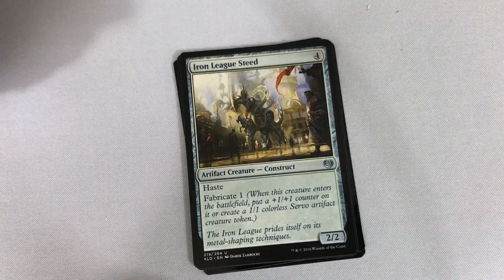MTG Online 1v1 Commander Banned List Update!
Today Wizards of the Coast updated their Magic the Gathering Online Commander 1v1 Banned List.  Here is everything you need to know about the changes.

Adam Hall
Adam Mosher
Jonathan Alling
RJ Dennis

Adrian Camilleri
Chad R. Kelly
Christopher Khun
Daren Manville
Jake Linderholm
James Fidler
Matt Sanders
Nicholas Koppenol
Michael Jacques
Viktor A.

Adam Mohammed
Amanda Holdridge
Colin Meirovitz
David Olivares
Ivan De La Torre
Jason Coleman
Jeremy Taylor
Julien Corven
Kevin Roman
Maxim Jakunin
Ryan Barolo
Squick Thinger
Zach Buono